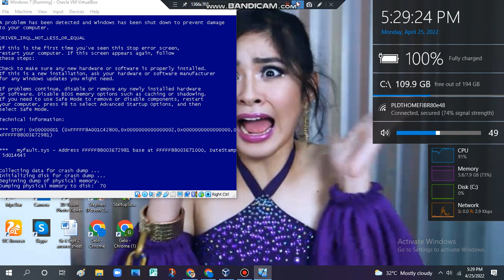Amber Main Official has BSOD VM (Windows 7)